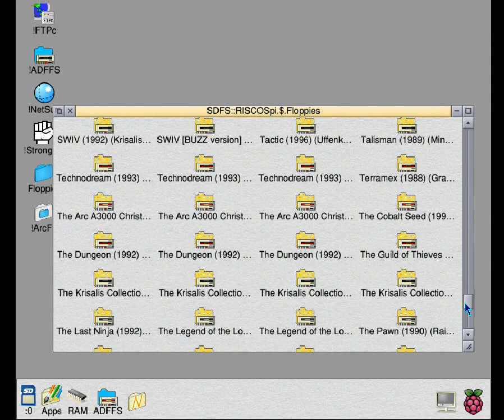The Pawn (1990) (Rainbird)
Short play of The Pawn, running on the Pi under ADFFS

One of the Magnetic Scrolls adventures, which included Corruption, Fish!, The Guild of Thieves, Jinxter, The Pawn and Wonderland